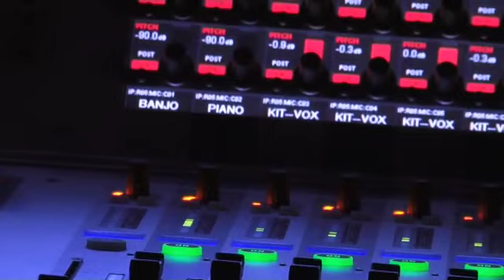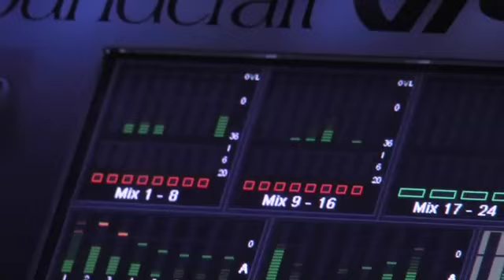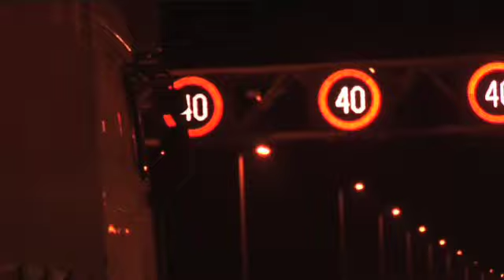Willkommen UK Tour 2010 Pt.3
Sons of Noel Adrian, The Leisure Society and varied Willkommen support lay a course from Brighton to Bristol to Leeds, across to Manchester and finally to Kendal in the Lake District.